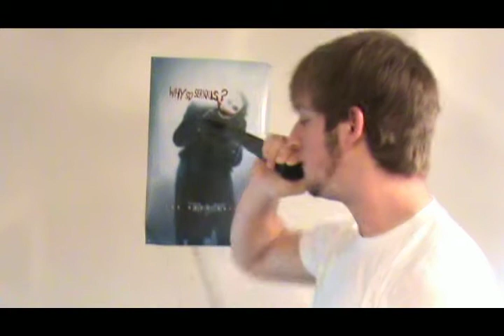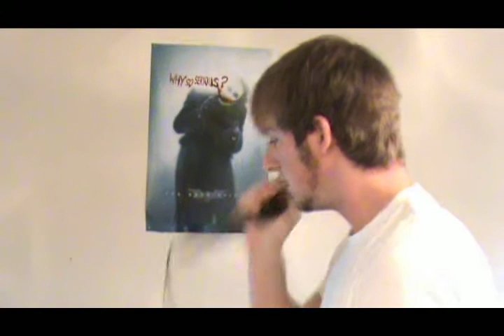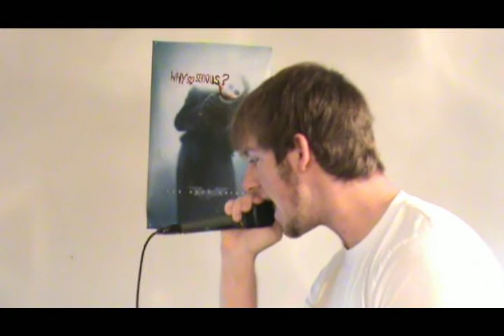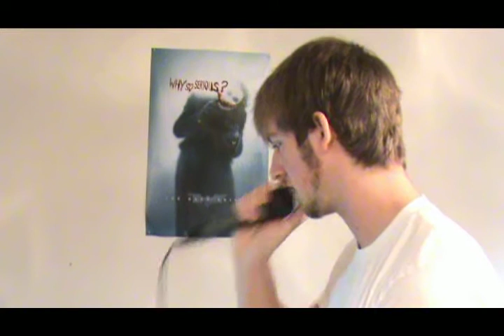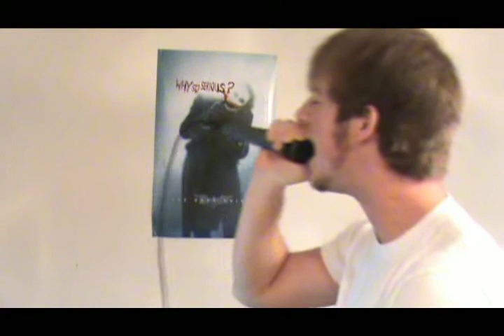UnderOath - Alone in December (Vocal Cover)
Timing was off most the time so I improvised. Requested by usuario554